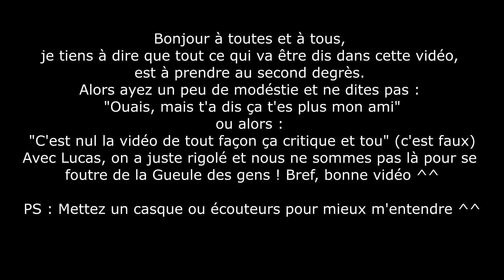Kikoo Ordiophile = Its_Luucas ?... EP3S1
𝐄𝐇 𝐎𝐔𝐈 ! 𝐂𝐞𝐭𝐭𝐞 𝐯𝐢𝐝é𝐨 𝐦𝐚𝐫𝐪𝐮𝐞 𝐮𝐧𝐞 𝐩𝐚𝐮𝐬𝐞 𝐥𝐨𝐧𝐠𝐮𝐞 𝐝𝐞 𝐥𝐚 𝐬é𝐫𝐢𝐞… 𝐓𝐢𝐭𝐨𝐮𝐚𝐧, 𝐥'𝐚𝐦𝐢 𝐝𝐞 𝐘𝐨𝐬𝐡𝐢, 𝐚 𝐛𝐢𝐞𝐧 𝐯𝐨𝐮𝐥𝐮 𝐯𝐞𝐧𝐢𝐫 𝐫𝐞𝐧𝐝𝐫𝐞 𝐜𝐞𝐭𝐭𝐞 𝐯𝐢𝐝é𝐨 𝐝'𝐚𝐯𝐚𝐧𝐭-𝐩𝐚𝐮𝐬𝐞... 𝐅𝐞𝐬𝐭𝐢𝐯𝐞…